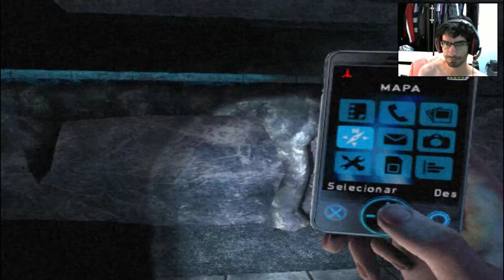Silent Hill:Shattered Memories-PS2-Como resolver o puzzle das cores dos chicletes(9)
Mais pra frente vai ter um caminho que não podemos passar a não ser que você saiba como resolver as cores.